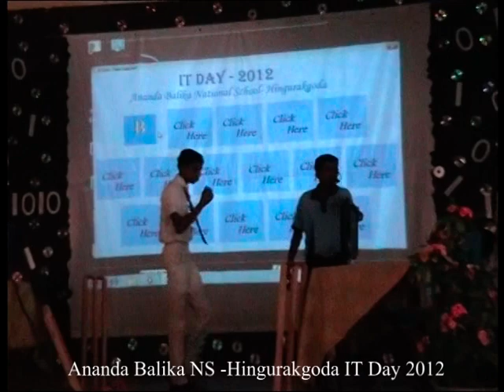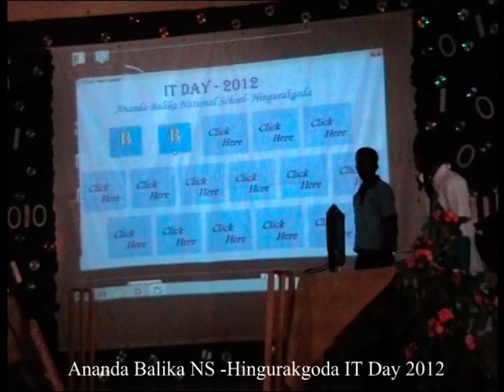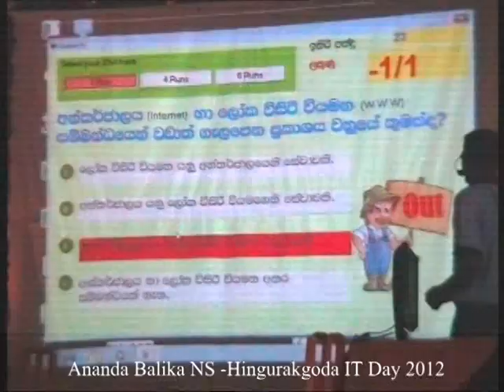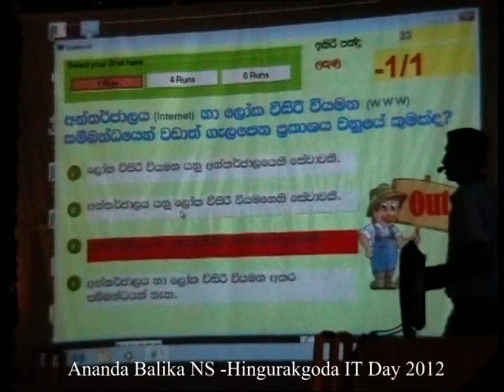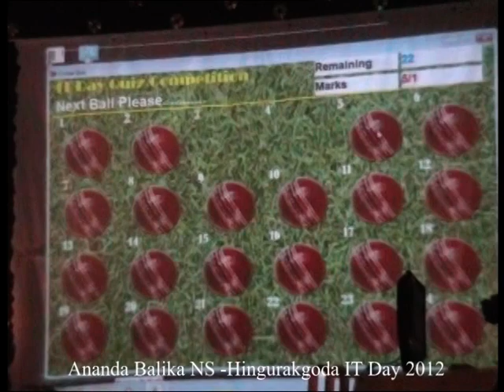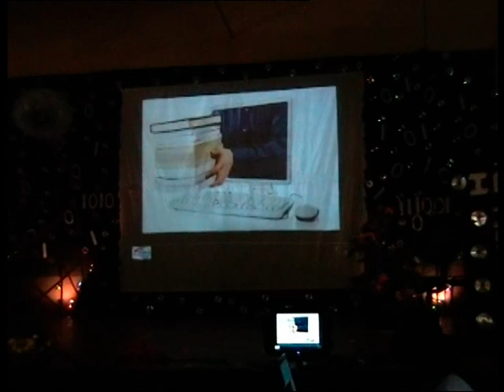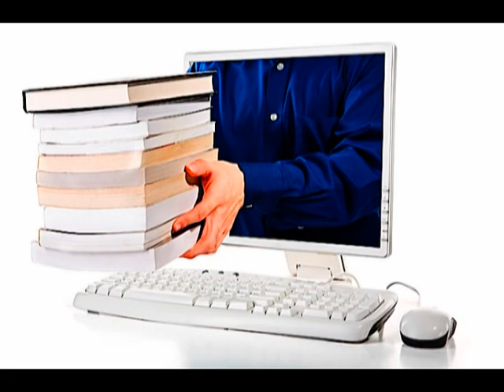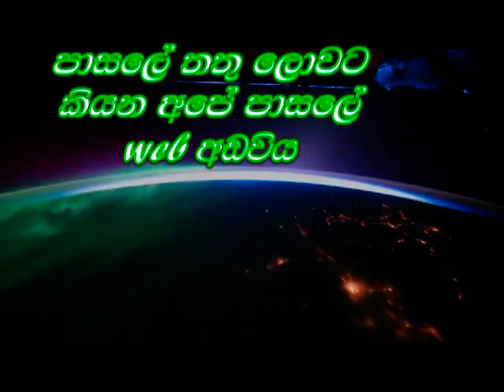IT Day 2012 Ananda Balika NS Hingurakgoda 3